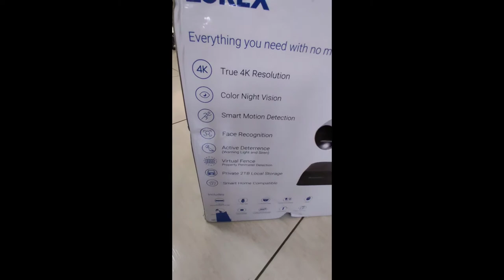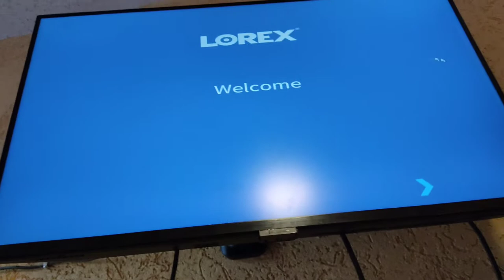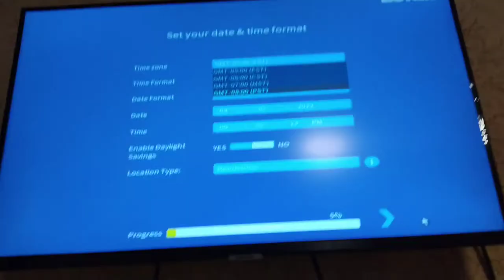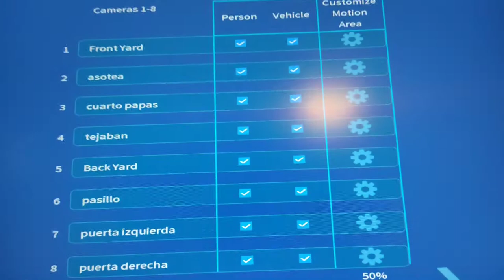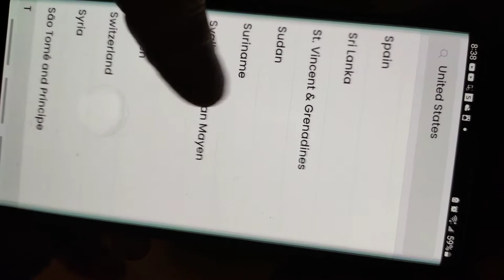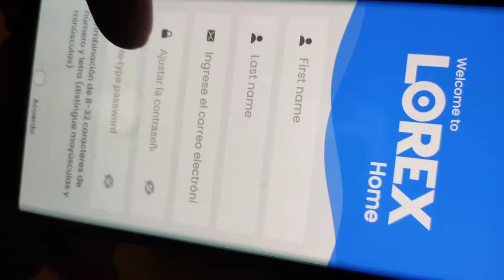Cámaras LOREX 4K de Costco - Hágalo usted mismo - Unboxing y Configuración 2022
En este video veremos lo que incluye el paquete de cámaras de videovigilancia LOREX con resolución 4k y almacenamiento de 2TB, continuaremos con la configuración inicial para poner en marcha nuestro videograbador y finalizaremos con la app móvil para monitorear nuestro DVR desde cualquier sitio.
Si quedo alguna duda especifica en el proceso de configurar la app para el móvil, les comparto el link del soporte directamente de LOREX donde lo explican paso a paso
Saludos.